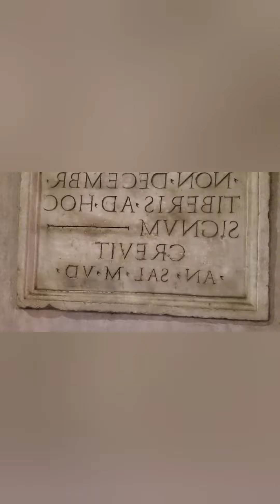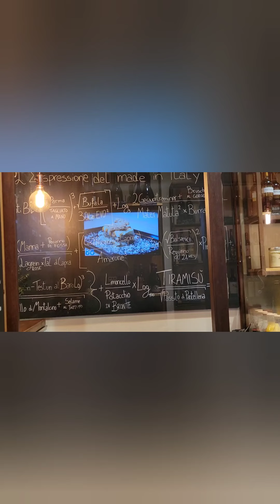Roma at Night!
A night eating and drinking in Rome!!!

Want to get the inside scoop on how to be a Hybrid Author? That is, how to publish independently and with traditional publishers at the same time? Grab my book, THE HYBRID AUTHOR MINDSET!